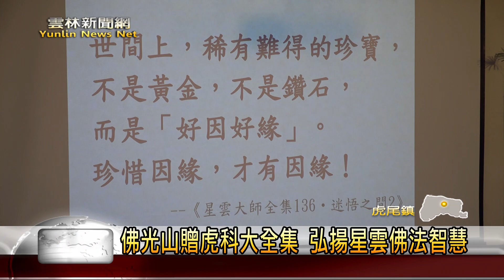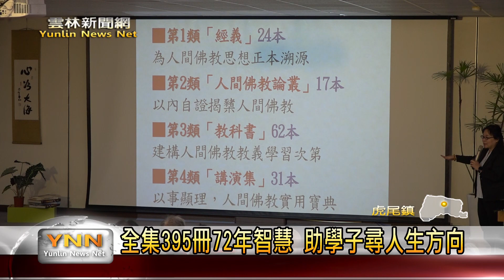佛光山贈虎科大全集 弘揚星雲佛法智慧 雲林新聞網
為了讓星雲大師的智慧能幫助大學生增進自己，佛光山雲林講堂在虎尾科技大學老師的協助下，捐贈星雲大師全冊給虎尾科技大學，學校也設立專區讓學生前來閱讀，希望透過大師對於人生的看法能提升學生的品德及智慧，也將這份善良的力量推廣出去。